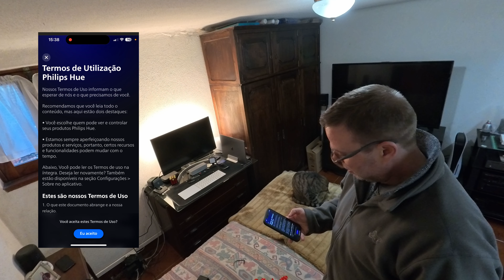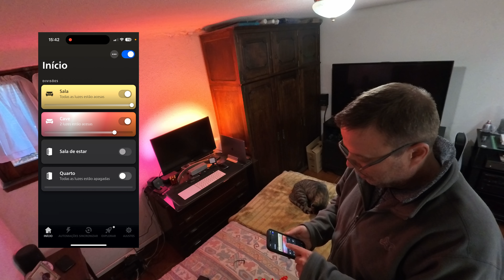Philips Hue Gradient Lightstrip para Monitor de computador - Unboxing (Desembalamento)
Fita de Luz da Philips para colocar na parte traseira dos monitores para computador. Esta fita de led´s é RGB podendo assim criar os mais variados efeitos luminosos.